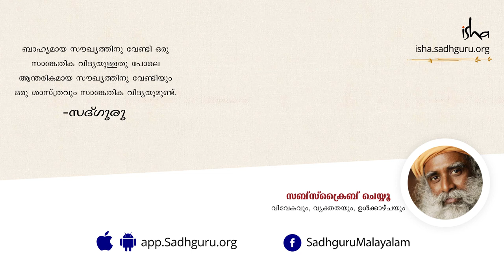മുറിവുകളെ മായ്ച്ചു കളയാം Why Acceptance is Freedom | Sadhguru Malayalam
അംഗീകരിക്കാനുള്ള സന്നദ്ധത എങ്ങനെ ജീവിതത്തിന്‍റെ സുഗമമായ ഒഴുക്ക് സാധ്യമാക്കുന്നുവെന്ന് സദ്ഗുരു സംസാരിക്കുന്നു. 24 മണിക്കൂര്‍ നേരമെങ്കിലും പൂര്‍ണ്ണമായ സ്വീകാര്യ സന്നദ്ധത ശ്രമിച്ചു നോക്കാന്‍ അദ്ദേഹം നമ്മെ വെല്ലുവിളിക്കുന്നു. ഈ വെല്ലുവിളി സ്വീകരിക്കാന്‍ നിങ്ങള്‍ തയ്യാറാണോ?